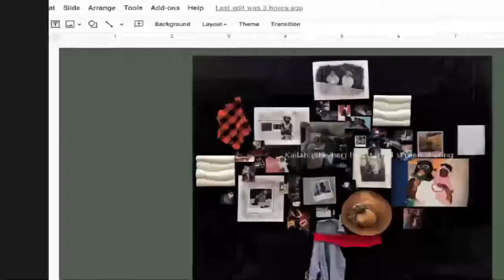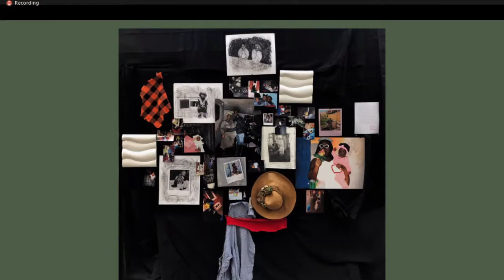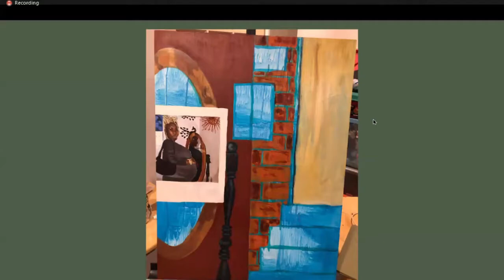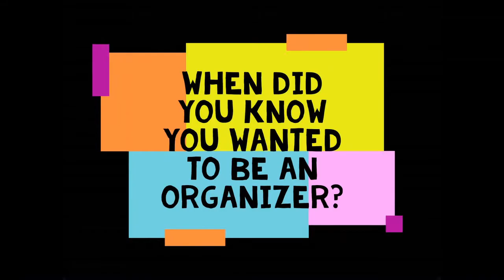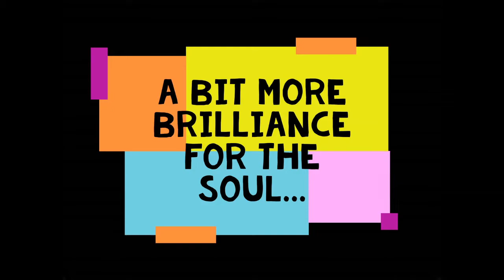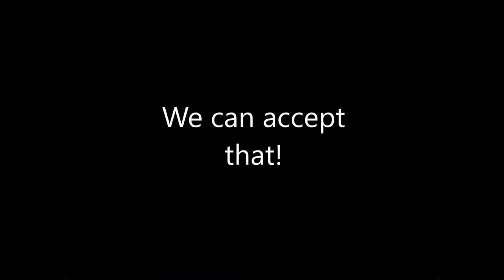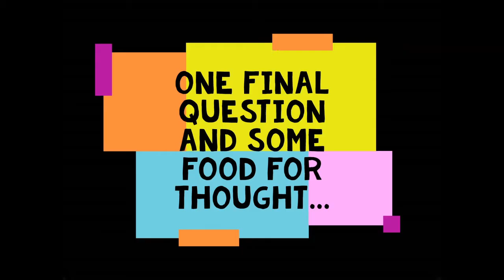Keynote with Tufara with Alternate ROOTS on Saturday 3 October 2020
Keynote with Tufara
7:30 a.m. PDT (San Francisco, UTC -7) / 9:30 a.m. CDT (Chicago, UTC -5) / 10:30 a.m. EDT (New York, UTC -4)